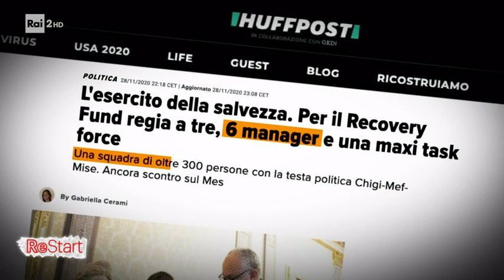Recovery Fund - Re Start 02/12/2020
- Fondo di recupero. Questo il significato di Recovery Fund, strumento più volte richiesto dall'Italia con l'obiettivo di arginare l'impatto devastante del coronavirus.